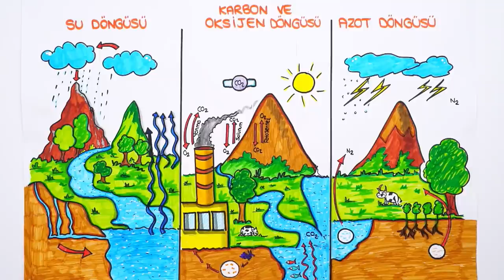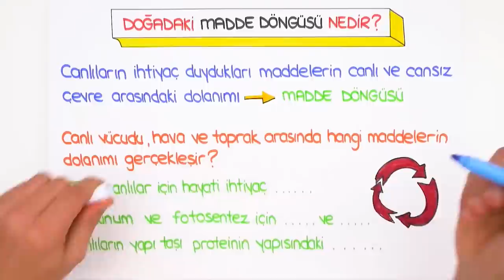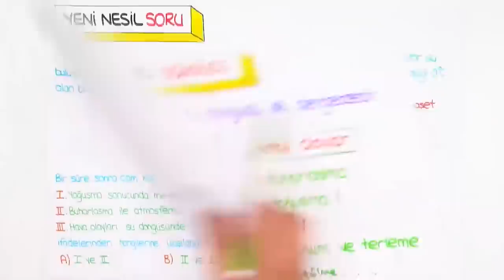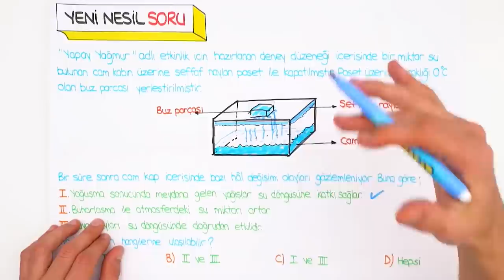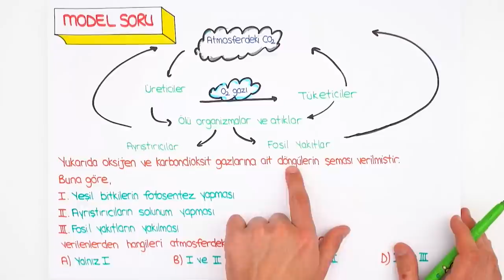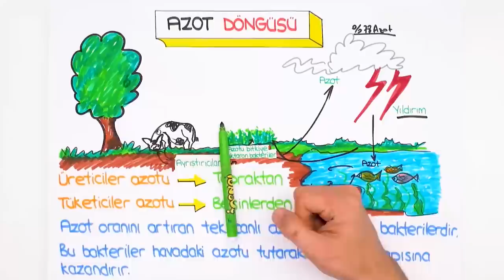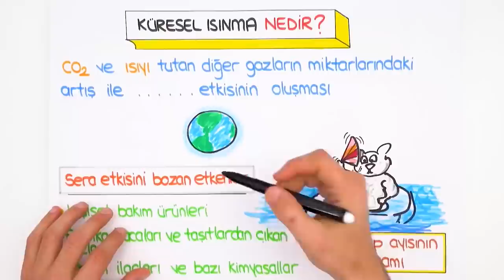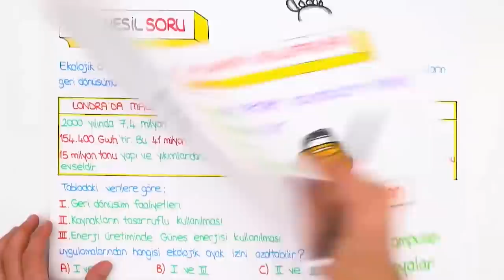Madde Döngüleri ve Çevre Sorunları | LGS Fen #2022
Konuyu pekiştirmek ve ödevlerini tamamlamak için👇
2022LGS Kampı 2.dönemde de tüm hızıyla devam ediyor! Dönem boyunca canlı yayınlar, yeni nesil soru çözümleri, kamplar, LGS Günlükleri ve motivasyon videoları ile seninleyiz! Bugünkü dersimiz, Fen dersinin en önemli konularından "Madde Döngüleri ve Çevre Sorunları" Hazırsan başlıyoruz 🚀

Temelleri sağlam atılmış eğitim ile ışıl ışıl bir geleceğe göz kırp! 😉 Tonguç Plus'a özel konu anlatımları, soru çözümleri, test ve deneme sınavları tek bir adreste. 💪 8. Sınıf LGS Aboneliği